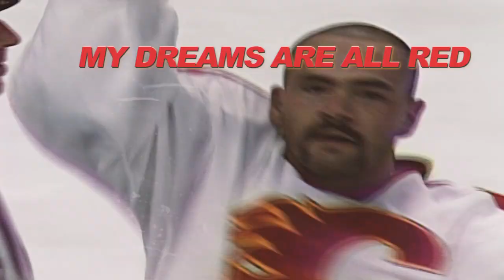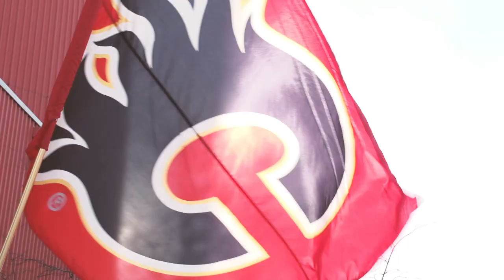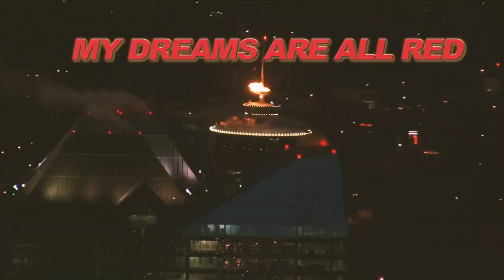THE DUDES - SATURDAY NIGHT (My C is Alright)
The Dudes and the Calgary Flames team up to bring you over 3 minutes of historical power and glory. Long live Lanny, God bless Bertuzzi. May the Otto be with you.

When Ed started wailin' and the kids started scaling up the stands,
I'll be at 555 Saddledome Rise, and it's Hello Hockey Fans!
We got fired up in the first, hot as Benzing Furs
When the boys hit the ice
It will be weeknight, every night, any night is Saturday Night

It's Saturday, Saturday, Saturday... Saturday night
MY DREAMS ARE ALL RED AND MY TEAM IS ALL RED AND MY C IS ALRIGHT...
When April's here we're gonna grow our beards and the neighbors won't like, it's weeknight every night, any night is Saturday night.

When Theo went 5, man, he slid near 200 feet across the ice
Gerome came to play, dropped the gloves with Lecavalier on a Saturday night
I got my first kiss, right on my girl's lips, I knew it was right
Behind Centennial Arenas on a cold dark Saturday night

CHORUS

Oh girl, we had fun, the Joe's both scored 51 in 1989
Remember Lanny's last goal the night he brought the cup home, girl, you were looking real fine
He got 500 goals, how about assists? 506! Baby we fell in love will our lives.
It was weeknight, every night, any night was Saturday night

Weeknight, every night, any night is Saturday night